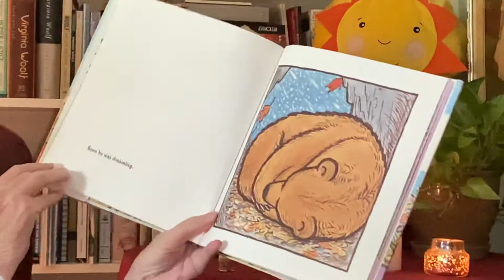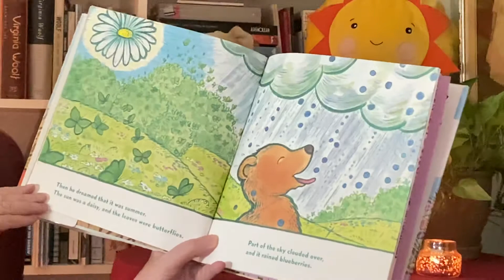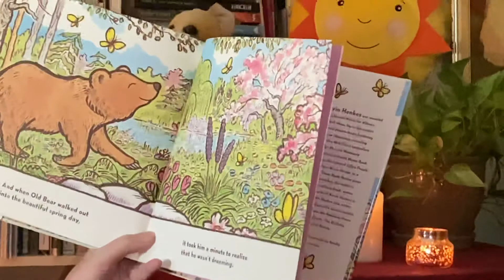Virtual Story Time vol 135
Ann DiPietro: bears can dream!